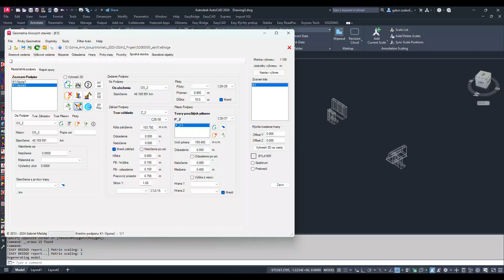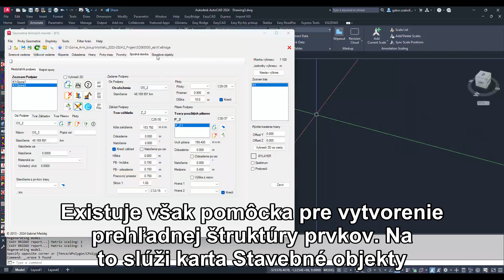Stavebné objekty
Model vytvorený v prostredí Easy Bridge sa môže skladať z ľubovoľného počtu prvkov ako sú prvky z hrán, prvky spodnej stavby, povrchov atď. Pri zložitom modely je vhodne jednotlivé prvky usporiadať do logických celkov. Na to slúžia Stavebné objekty. Ukážme si v krátkom videu princíp použitia Stavebných objektov v Easy Bridge.